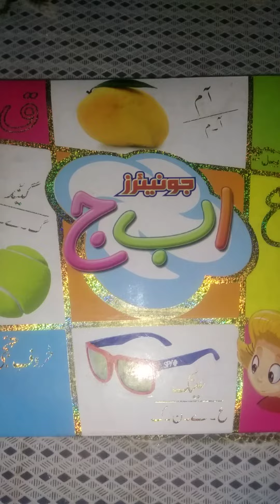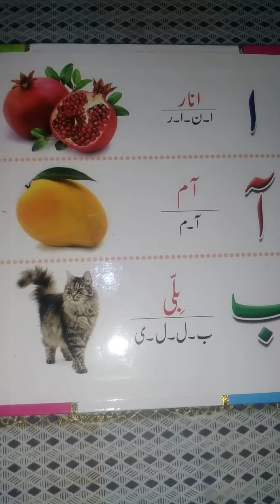Junior, Urdu, Lecture # 2, Reading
Urdu Reading Book